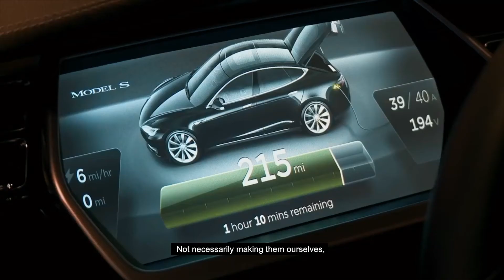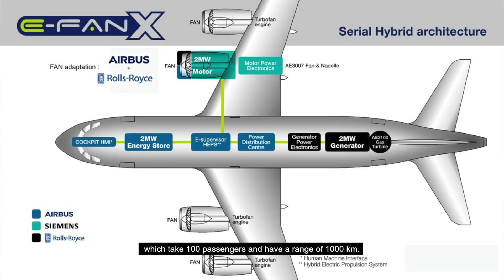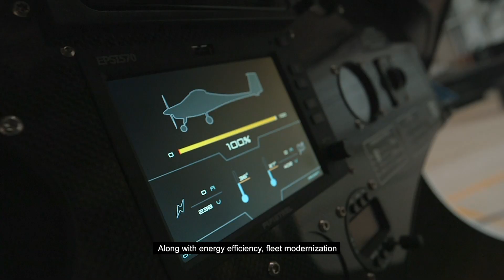Avinor Electrification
Key Takeaways: * Airbus Investment & E-FAN X Project: Airbus is investing hundreds of millions into projects like the E-FAN X, aiming for a first flight in 2020 (as of the transcript's context). This project seeks to demonstrate 2-megawatt full hybrid-electric propulsion technology. * Current Reality of Electric Aviation: Electric and hybrid-electric aviation is presented as a present-day reality, not a distant future. Two-seater fully electric airplanes are already available for purchase. * Future of Passenger Electric Aircraft: * Smaller passenger airplanes are predicted to be flying by the middle of the next decade. * A 19-seater fully electric aircraft is currently being designed. * Applications and Benefits of the 19-seater Electric Aircraft: * It is designed to serve as a feeder aircraft to larger airports or for commuter travel between big cities. * It will have a range of 400km. * The aircraft is expected to be significantly more efficient and cost-effective compared to current combustion engine aircraft.